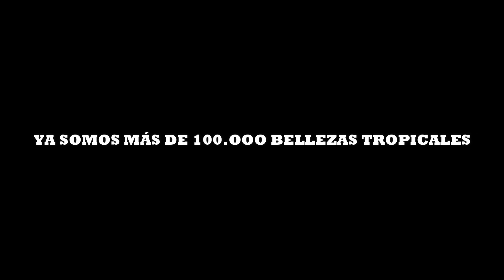20 COSAS QUE NO DEBES HACER EN DOORS 👁️ ROBLOX | COMO JUGAR EN EQUIPO